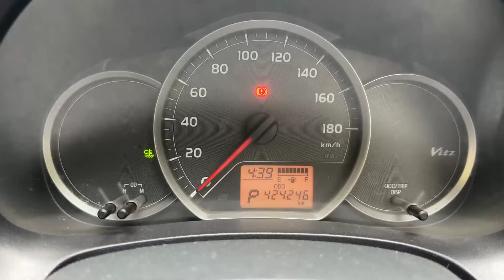Respected Guest in My Home | Wedding In Quetta ♥️👰🏻‍♀️🤵🏻‍♂️ | Hydr z vlog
FOLLOW ME ❤️